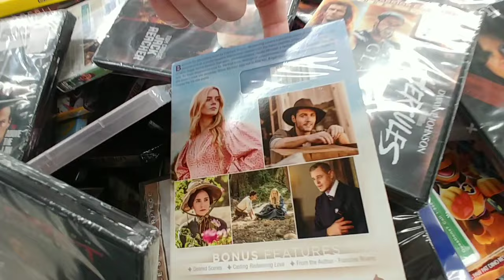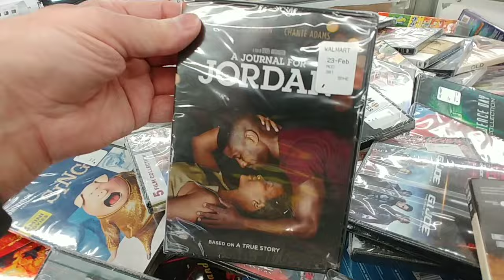$7.50 Movie Bin at Walmart - May 2023